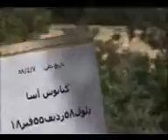مراسم خاک سپاری کیانوش آسا - عکسهای منتشر نشده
كليپ حاضر از ميان فيلم هاي مربوط به مراسم خاك سپاري شهيد كيانوش آسا و
عكس هاي منتشر نشده اي از وي مي باشد.